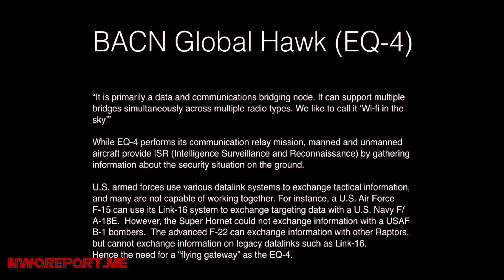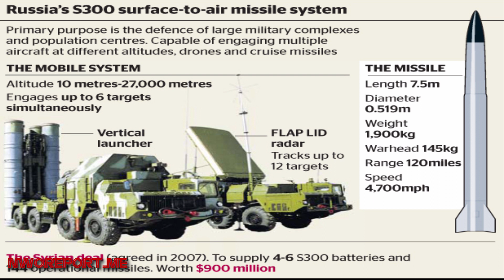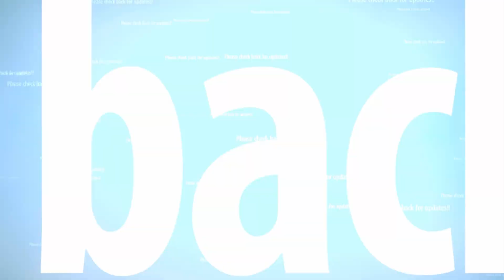Report: Trump preparing military attack against N Korea!!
North korea-Trump preparing military attack against N Korea. Trump and his top advisors are preparing a number of “strategic” responses to North Korea’s reckless nuclear build-up. Near the top of the pile, according to former General H.R. McMaster, is a full-blown military attack.